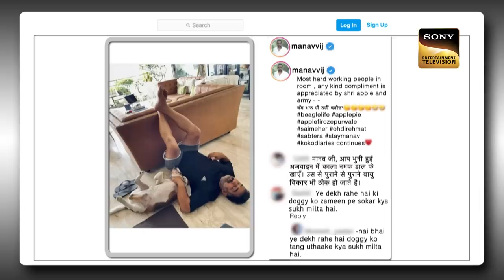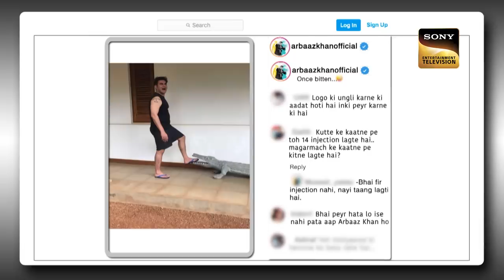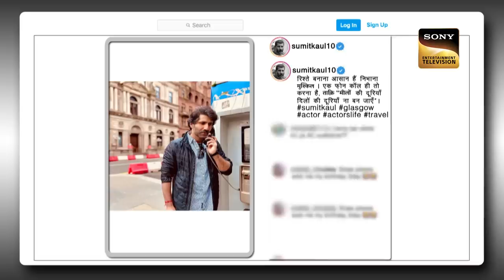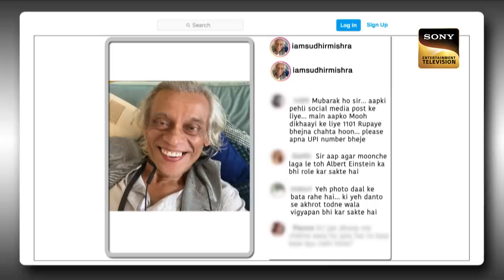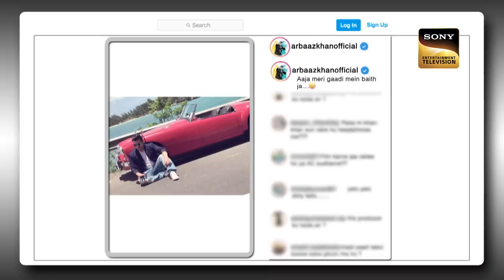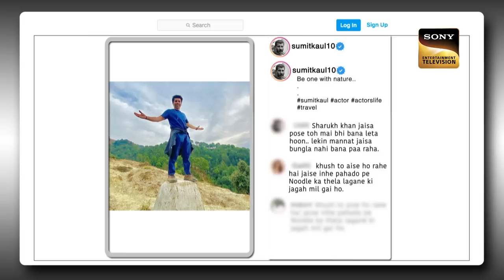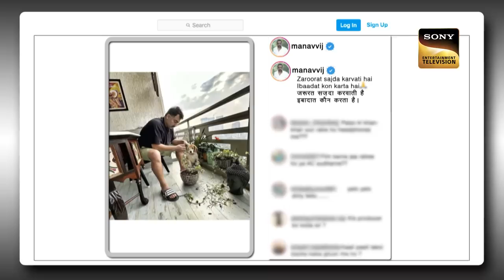The Kapil Sharma Show Season 2 | Tanaav Waali Shaam | Ep 282 | FE | 26 Nov 2022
Synopsis: Tanaav Waali Shaam
The host, Kapil Sharma, makes a rocking entry to the stage and performs a small comedy sketch to entertain the audience. He then proceeds to welcome the special guests for the night. They are none other than Manav Vij, Arbaaz Khan, Sumit Kaul, Waluscha D'souza, and Sudhir Mishra. They are here to promote their upcoming film, Tanaav. They take about their experience working in the movie and respond to some of Kapil's hilarious questions. To witness more, watch the episode now.

Guests - Manav Vij, Arbaaz Khan, Sumit Kaul, Waluscha D'sousa, and Sudhir Mishra
Host: Kapil Sharma
Episode: 282 - 26 Nov 2022
Producers: Kapil Sharma, Salman Khan, Deepak Dhar